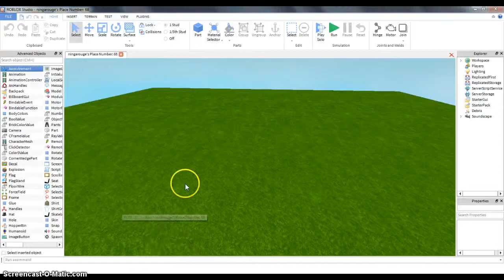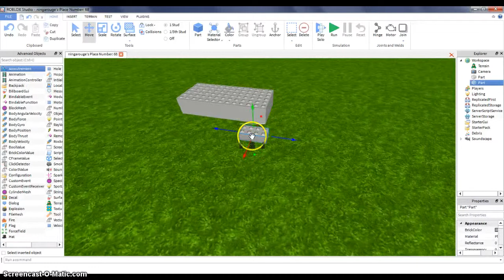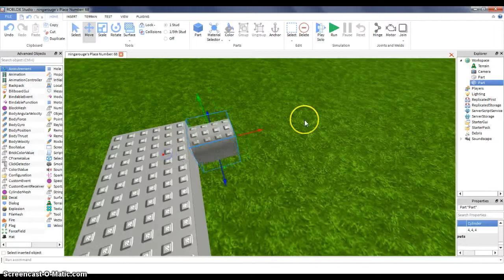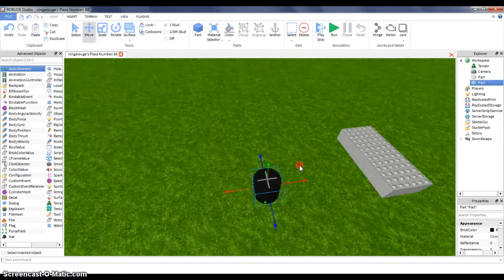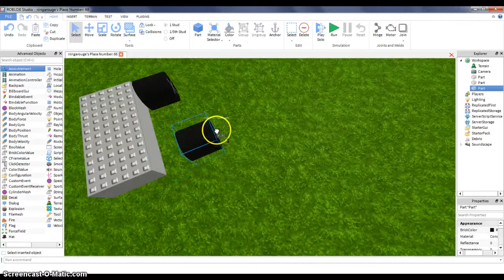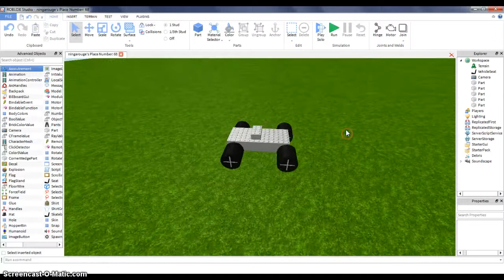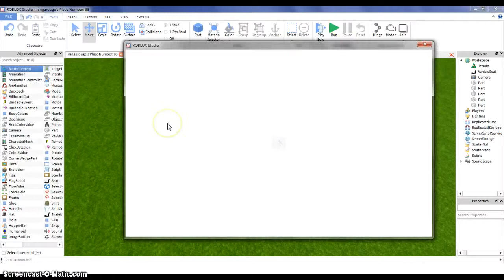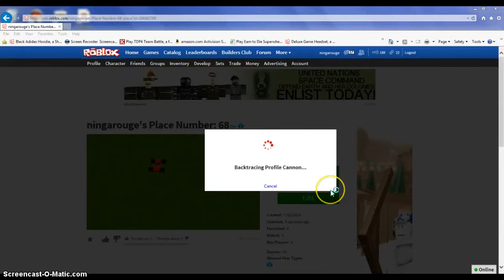ROBLOX- how to build a basic moving vehicle.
This is how to make a moving vehicle in ROBLOX studio. I hope you enjoy and hope it helps! Thanks!